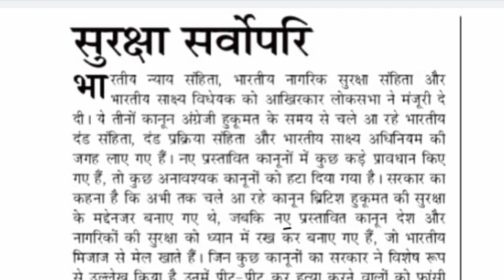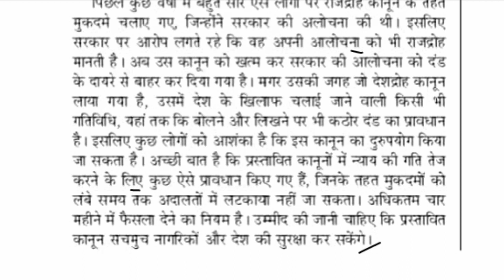85wpm 85wpm hindi dictation // 85wpm SSC steno grade D dictation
85wpm hindi dictation, 85wpm SSC steno grade D dictation, 85wpm steno dictation, 85word per mint dictation

🙏🏻🙏🏻 Please YouTube channel ko Subscribe करना ना भूले, आपका एक सब्सक्राइब मुझे स्टेनोग्राफर स्टूडेंट्स के लिए हर दिन नए शब्दों का डिक्टेशन और ढ़ेर सारी स्टेनो रिलेटेड जानकारियां उपलब्ध करवाने के लिए मोटिवेट करेगा |

हमसे जुड़ने के लिए join kre👇
Teligram👇